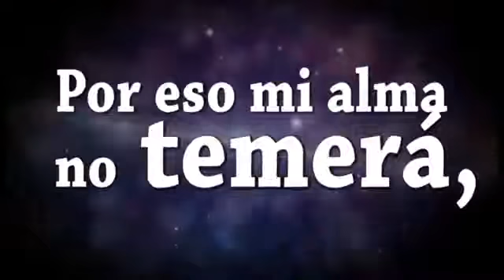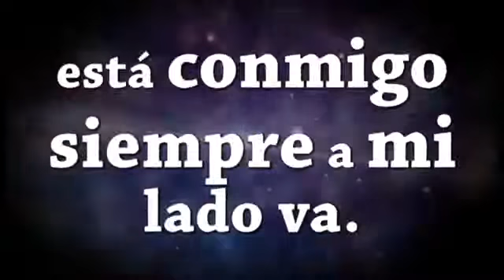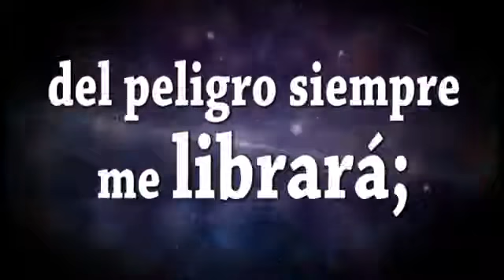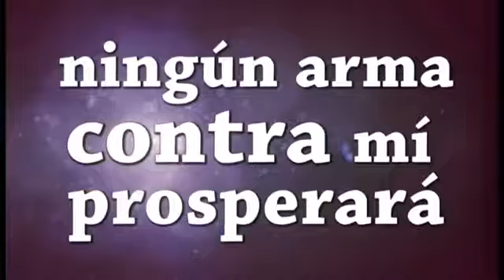El Dios de los ejércitos 432hz